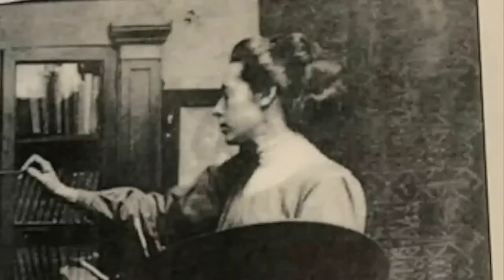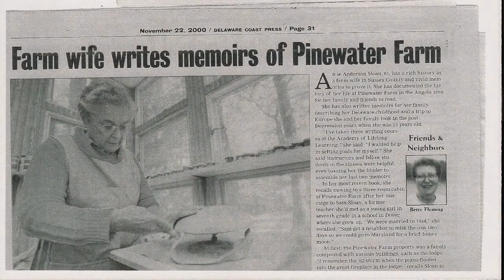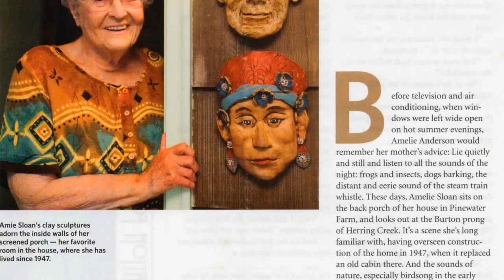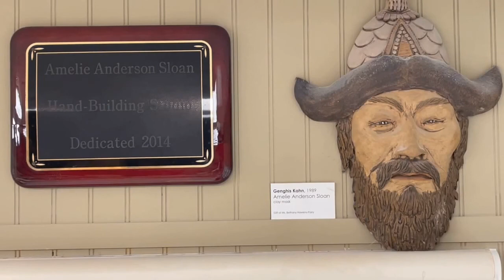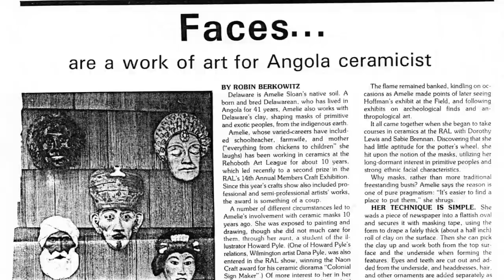Faces of Many Nations: The Amie Sloan Story | Biography from RAL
Amelie (Amie) Sloan was a longtime member of the Rehoboth Art League and the niece of one of the league’s founding members, Ethel P.B. Leach. She took her first pottery course with Dorothy Lewis, wife of artist Jack Lewis, in 1973. Known for her hand-building approach to clay and trial and error technique, Amie took on the subject matter of sculpting ethnic clay masks, which demonstrated her abiding interest in the clay medium and in anthropology, history, and decoration.

To celebrate Amie's lasting legacy and impact on the Rehoboth Art League, a special exhibit in June 2022 will showcase many of her ceramic masks that were part of her series “Faces of Many Nations.”  The public will have the rare opportunity to purchase them.

In this short film, we’ll journey through Amie’s background, the creation of her famous “Faces of Many Nations” pottery masks, and her influence on the legacy of the Rehoboth Art League, hearing directly from Amie herself, as well as from Carmela Colman, a former student of Amie’s, and Jeff Stickle, the pottery studio coordinator at RAL.

The "Faces of Many Nations" exhibit is on display from June 10 to July 17, 2022.

The league is located at 12 Dodds Lane, Rehoboth Beach, DE 19971